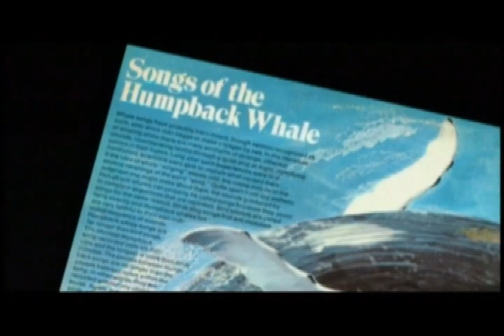Roger Payne, Ph.D., The Ocean Alliance, Save the Whales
Roger Payne, Ph.D., founder and president of The Ocean Alliance, has devoted more than 40 years to the study and protection of whales. He discovered that whales sing, and that their songs propagate across oceans. His whale song recordings became immensely popular and helped launch the "Save the Whales" movement, which led to a moratorium on whaling passed by the International Whaling Commission (IWC). Since then, he has worked with the IWC to create whale sanctuaries throughout the world.